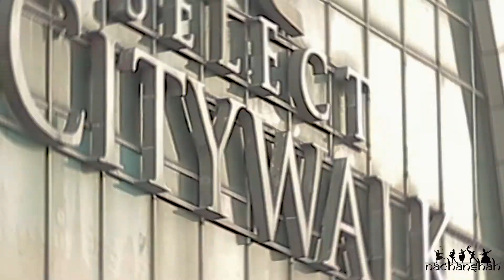Select CityWalk - Bhangra Workout